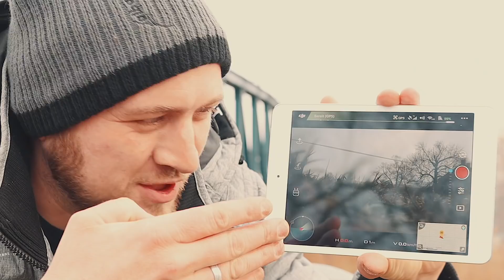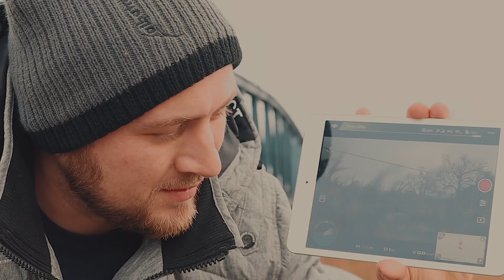DJI TABLET HALTER 🤩 "EIN MUST HAVE ZUBEHÖR"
Konnte ich mit meinem Video weiterhelfen ? Ich würde mich über eine Spende freuen, die es ermöglicht meine Produktionskosten zu finanzieren . Einfach auf diesen Link klicken